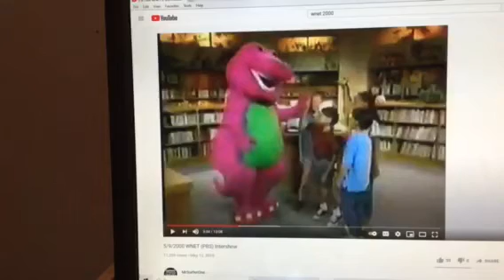Barney & Friends PBS